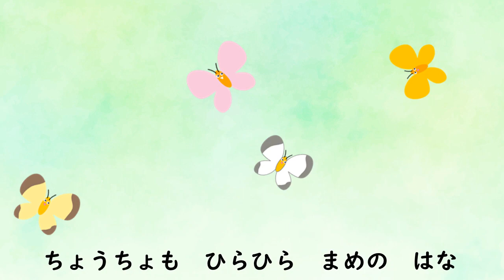童謡 緑のそよ風 みどりのそよかぜ 清水かつら作詞 草川信作曲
Midori no Soyokaze
童謡
緑のそよ風　みどりのそよかぜ
清水　かつら　作詞
草川　信　作曲
イラスト：イラストAC
写真：Dannasan
伴奏作成・歌：たかぽん
編集：Dannasan

歌の一覧表はこちらです。